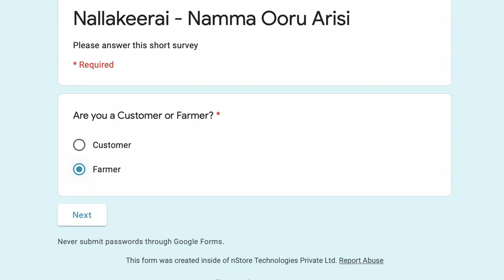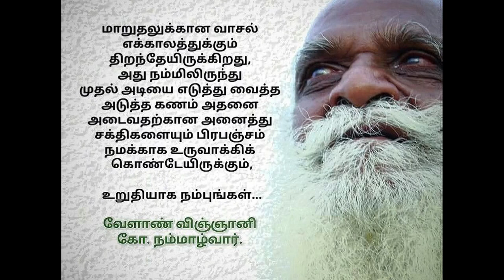Namma ooru Arici part 3